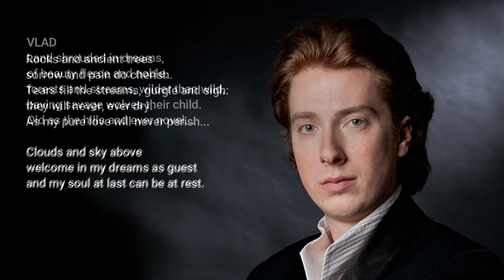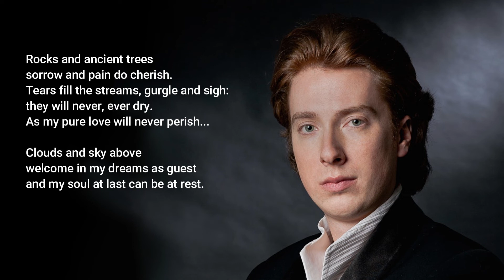Vlad's Aria from the opera Dracula by Andrey Tikhomirov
Andrey Tikhomirov - Vlad's Aria from the opera Dracula. Concert version.
Boris Pinkhasovich (Baritone), Andrey Tikhomirov (Piano).
Андрей Тихомиров - Ария Влада из оперы "Дракула".
Борис Пинхасович, автор (ф-но).